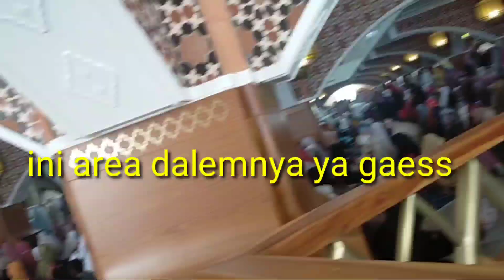MEGAHNYA MASJID AL JABBAR, subhanallah sangat mengagumkan sekali